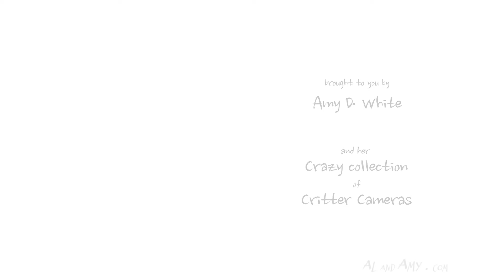HAMMOCK BEARS - MAY 2020 - Part 3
I just love seeing how tiny the cubs were when they first came to visit!!
(And how big Momma Bear was, too.)

This is back from early May, 2020 - when Big Butt Momma Bear, Bertha and "The Darryls" first started to traverse our property. This was well before the cubs were tall enough to reach the hammock to climb in, although they sure made a valiant effort several times before they succeeded.

Happily, this wonderful trio came back to visit our property multiple times throughout spring and summer. As of this posting, it is now Autumn, and the three bears are busy stuffing their faces, getting ready and chunky for their long winter's nap. They may not devote as much time to playing as they used to since getting enough nourishment in advance of torpor is of utmost importance. (Still, I do hope to see them again soon!)

I still have other footage of this sweet family visiting the hammock during the daylight hours that I have yet to edit and post. Will get to that soon.